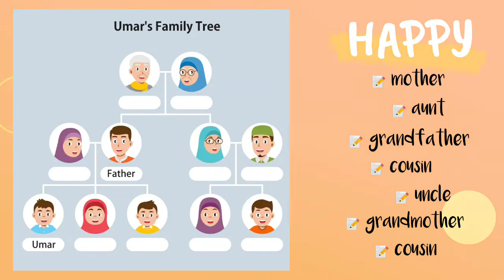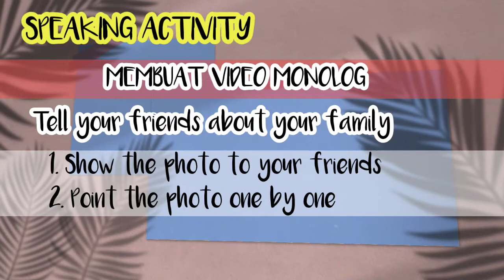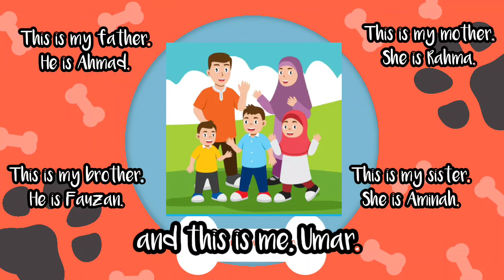(Belajar Online) Bahasa Inggris Lesson 7 - My Family Part 2 | Kelas 1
Didalamnya ada fitur:
- Profil
- Narahubung

NIKMATI DALAM MENGAKSES INFORMASI DAN KEGIATAN SEKOLAH LEWAT JARAK JAUH